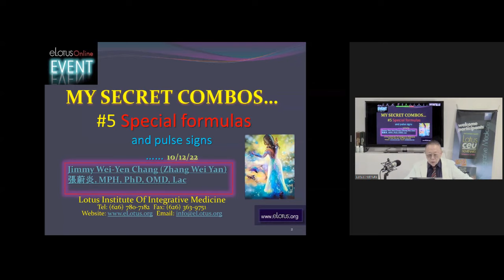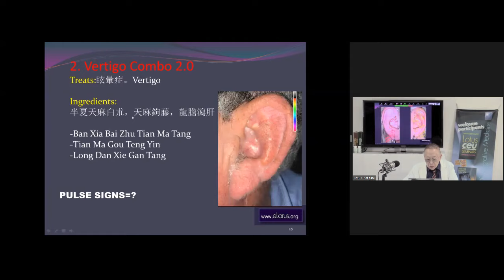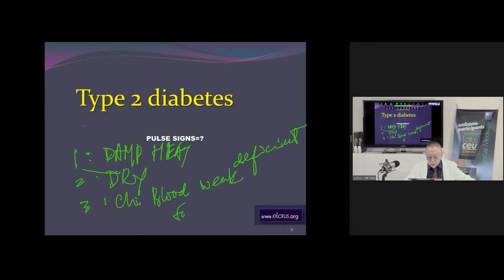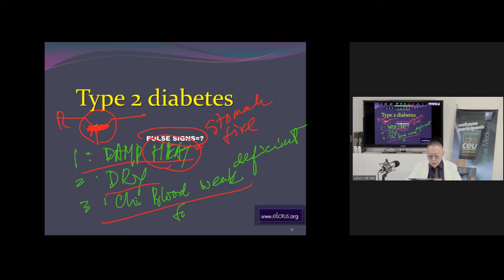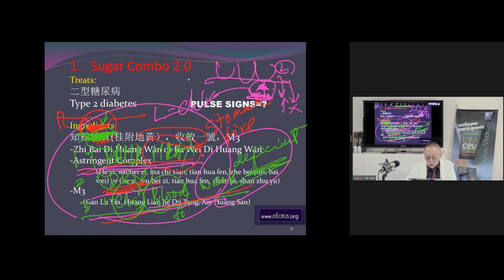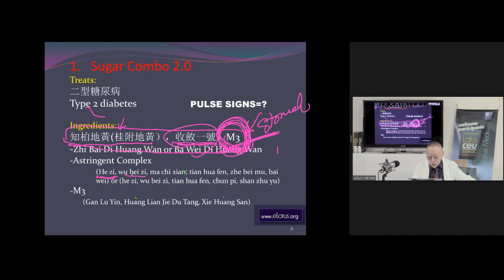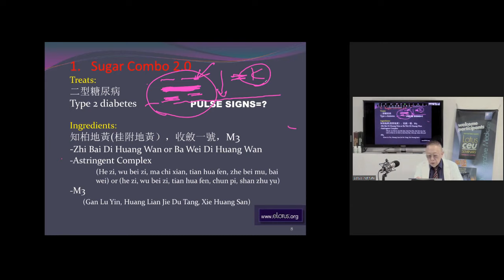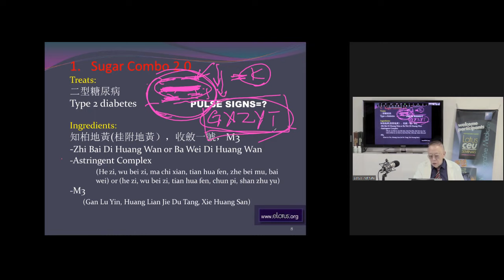Understanding Jimmy Chang's Clinically Proven Formulas, Part V | Acupuncture Live CEUs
Class Preview:
Learn the tried and true formulas from Dr. Jimmy Chang, the "Master of Herbology," as he explores the art and science of his unique herbal combinations. You will learn about a range of herbs for modern conditions such as anxiety, excess sugar intake, vertigo, and high blood pressure, as well as how to identify the pulse indications associated with specific conditions and how to prescribe a unique herbal formula for your patient.

This is an opportunity to become familiar with the most often used herbal formulas that produce the best clinical results. His formulas are easy to apply and fast to show results. This is an eye-opening experience that has the ability to alter your approach to herbology and help you grow your practice.

Various other effective time tested formulas and their explanations
• Sugar combo( S1) ：二型糖尿病
• Vertigo Combo：眩暈症。
• Anxiety Combo：自律神經失調。現代人情緒異常。
• Glaucoma Formula：青光眼。
• Blood pressure combo：腎性及各種高血壓。
• M3專門治療胃炎。糖尿病。

Upon completion of this course, practitioners will:

Learn about a range of herbs for modern conditions such as anxiety, excess sugar intake, vertigo, and high blood pressure
Know how to identify pulse indications associated with specific conditions
Learn how to prescribe a unique herbal formula for your patient

For more classes by:
Jimmy Wei-Yen Chang (Zhang Wei Yan) 張蔚炎, MPH, PhD, OMD, LAc,